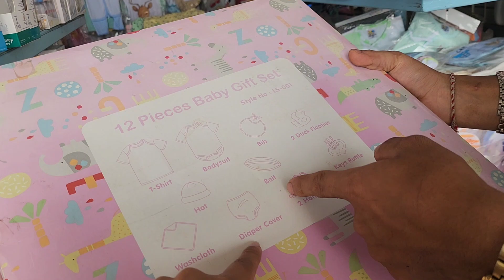los yuav khaub ncaws rau kuv tus me tub os